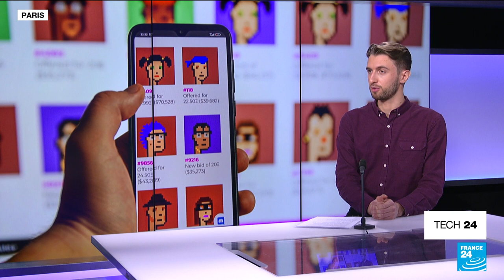Brands, celebrities jump on NFT bandwagon despite growing backlash • FRANCE 24 English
The hype around NFTs is reaching critical mass, with more and more companies and public figures joining the frenzy each day. In this edition of Tech24, we explore why this might be the case, despite the technology itself being almost eight years old – the first NFT was created back in 2014. We also delve into the controversial world of play-to-earn gaming, which relies on NFTs. It promises money for playing, but does it deliver? Our Technology Editor Peter O'Brien has been finding out.